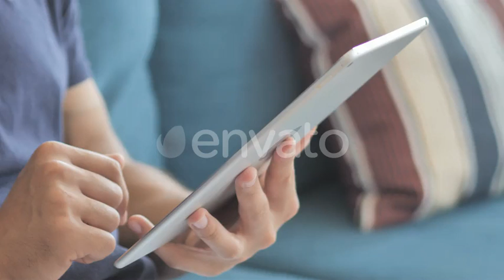Typing on Tablet | Stock Footage - Videohive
Close up of Man Hand Typing on Tablet